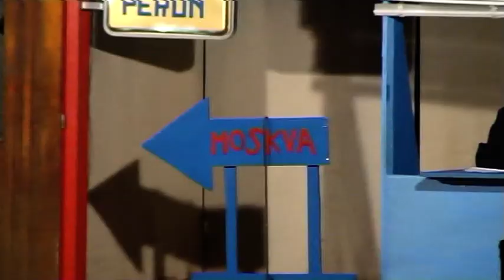Divadlo Východná Európa Poprad: Perón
Pozvánka na hru Miloša Karáska v podaní divadla Východná Európa Poprad. Ukážky z predstavenia, rozhovory s hercami, pohľad do zákulisia.